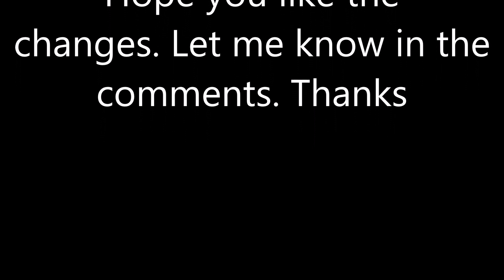Our Giant Buses Collection Part 1 of 2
Double decker bus journeys and travel experiences.